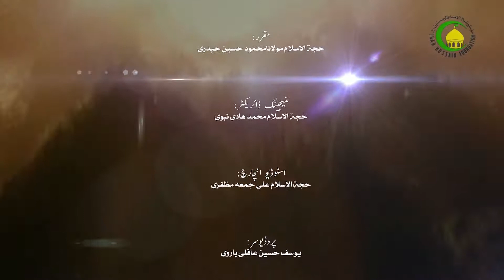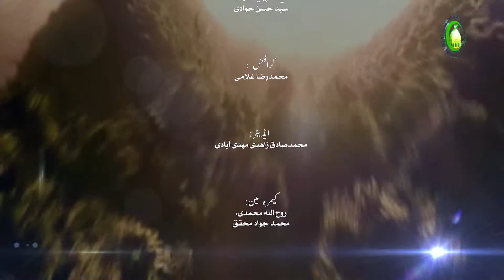135. مومنین کے حقوق (1) - استاد: محمود حسین حیدری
حقیقت ایمان، حقیقت اسلام، ایمان اور اسلام میں فرق،  مسلمان کی تعریف،حقیقی مسلمان کی پہچان، ارکان اسلام و ایمان،  کیا  مسلمان ہونا  کافی ہے؟ ایمان کا پہلا درجہ کیا ہے؟  مراتب ایمان، ایمان کی اہمیت احادیث کی رو سے، عمل اور عمل صالح میں فرق، مؤمن کی علامتیں، عقیدہ کے بغیر عمل کی حیثیت کے بارےمیں گفتگو ہوگی۔